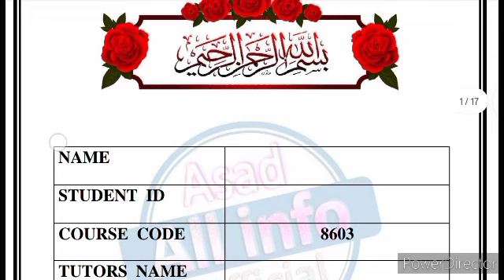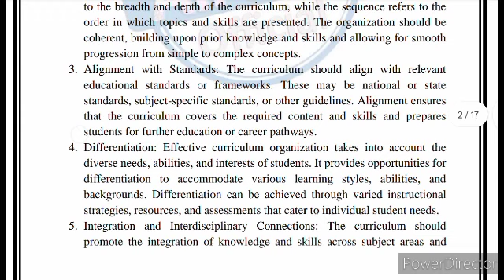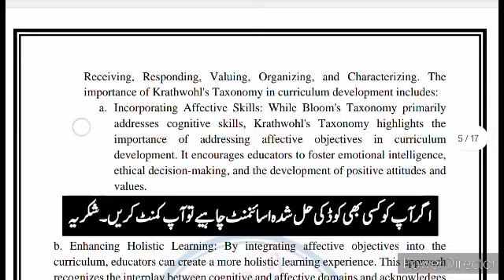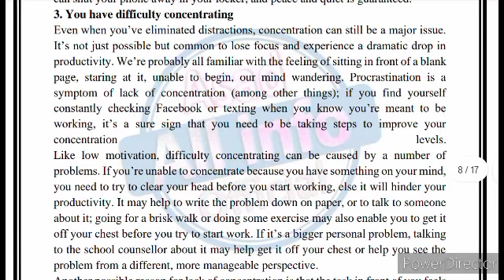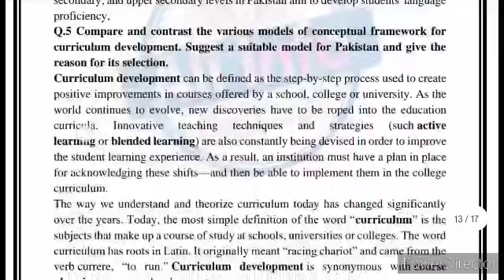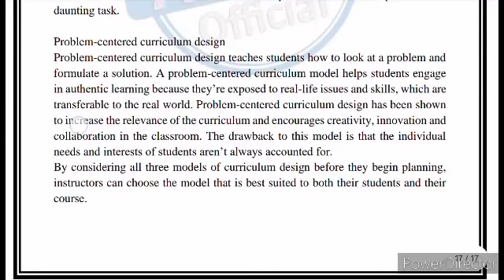8603 solved assignment 2 Spring 2023 | AIOU solved assignment Asad all info official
⭕ Owner ⭕

8603 solved assignment 2 Spring 2023 | AIOU solved assignment Asad all info official